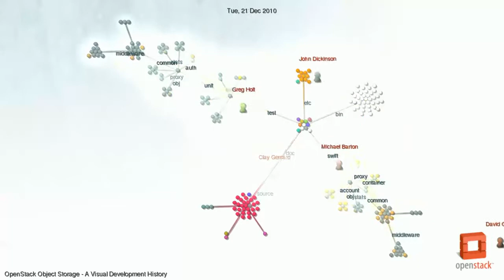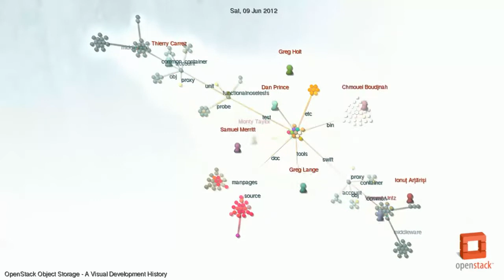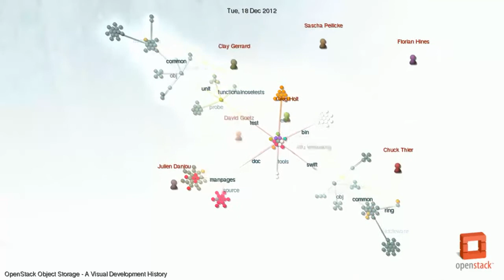OpenStack Object Storage - A Visual Development History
Visualization of the development's activity in OpenStack Image Service git repository.